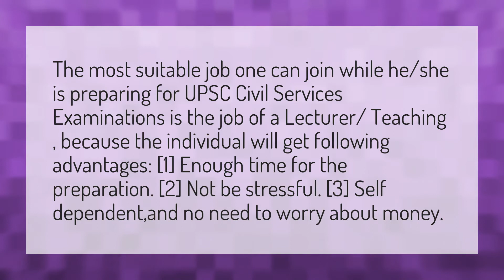Which job is best for UPSC preparation?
IAS Officer Tattoo • Which job is best for UPSC preparation?